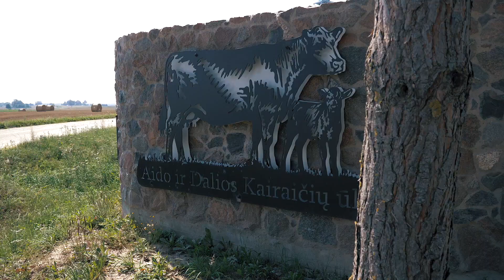Kokia technika stambiems ūkiams palengvina javapjūtę?